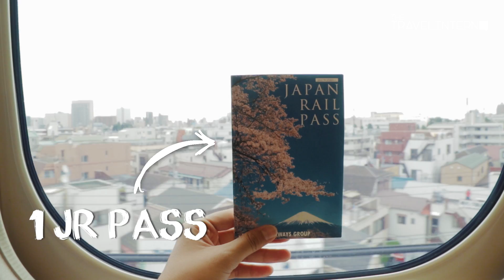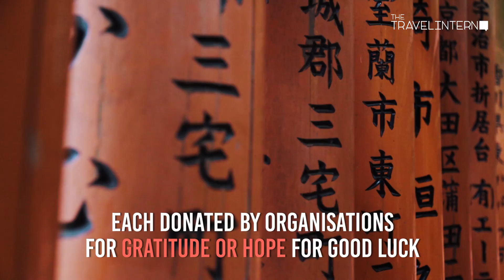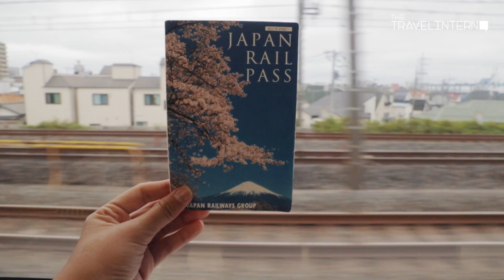Japan Budget Guide - 10D Tokyo to Osaka for under S$1.1k using the JR Pass | The Travel Intern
Skip the usual Tokyo, Osaka and Kyoto. This Japan itinerary is for the seasoned Japan traveller

Who says Japan is expensive? Here's what we did spending less than SGD1.1k for 10 days trip in Japan using the JR Pass. Follow our journey across Tokyo 東京, Yokohama, Kamakura, Nagoya, Kyoto, Nara, and Osaka 大板!

Transport isn’t cheap in Japan but with careful planning, it’s definitely possible to exceed the value you pay for the JR Pass — we saved a total of S$114. Check out our 10-day Japan itinerary from Tokyo to Osaka, along with tips at the end on maximising your JR Pass!

TOKYO

0:19 - Shibuya Crossing
Walk around Japan's busiest crossing and experience the organised chaos.

0:22 - Harajuku
People watch and eat at one of the hippest districts of Tokyo.

0:26 - Odaiba
Take a soak at an onsen, to exploring this man-made island with big parks and malls.

0:28 - Senso-Ji Temple
Marvel at the most famous temple in Tokyo and see how locals and tourists blend in together.

0:30 - Tokyo Disneyland/sea
Relive your childhood at the happiest place in Tokyo! Tokyo Disneyland for the big kids, and Tokyo Disneysea for the adventure lovers.

YOKOHAMA

0:37 - Yokohama Cup Noodle Museum
Learn the history of cup noodles in japan and also customise your own cup noodle souvenirs.

KAMAKURA

0:48 - Kotoku-In
Renowned for The Great Buddha of Kamakura, a monumental outdoor bronze statue of Amitābha, which is one of the most famous icons of Japan.

0:52 - Kamakura Daibutsu
Stand in awe at the Great Buddha of Kamakura

NAGOYA

0:57 - Nagoya Castle
Entirely reconstructed, but is one of the 3 most famous castles in Japan.

1:06 - Osu Kannon
Iconic Buddhist temple in Nagoya that dates back to the 14th century.

1:10 - Osu Shopping District
Next to the temple is the Osu shopping district where you can find cafes, street snacks as well as vintage stores.

KYOTO

1:19 - Arashiyama Bamboo Grove
Walkthrough the thick forest of bamboo stalks which and make a stop at the various gardens around the Arashiyama area.

1:26 - Fushimi Inari Taisha/Shrine
One of the most photographed places in Kyoto. The rows of red torii gates are quite a sight.

1:36 - Cycling around Kyoto
Best way to travel around Kyoto.

1:38 - Kiyomizu-Dera Temple
On the list of UNESCO World Heritage site, famous for its 13m high wooden stage perched on the hillside.

1:41 - Nishiki Market
Eat till you drop! Have your fill of matcha snacks, grilled skewers and large oysters. Closes at 6pm though.

NARA

1:49 - Nara Deer Park
Buy a stack of biscuits for ¥150 which the deers will bow to you just be fed which is absolutely adorable.

1:55 - Todai-Ji Temple
Houses a large buddha statue and is possibly one of the largest wooden structures in the world.

OSAKA

2:03 - Minoo Park
Gorgeous waterfall away from the city to chill.

2:13 - Dotonbori
A favourite food street in Japan. You can find almost any Japanese street food you can think of here.

2:16 Creo-Ru
Takoyaki to die for.

2:20 - Kinryu Ramen
Cheap and really tasty ramen.

2:22 - Melonpan Food Truck
Hands down the best melon pan in Japan

2:28 - Overnight Sunrise Seto Train from Osaka to Tokyo
Instead of taking the Shinkansen, try the scenic overnight train but a chance at seeing Mount Fuji in the morning! You get to save on accommodation too.

2:33 - Mount Fuji
Standing at a whopping 3,776.24 metres, marvel at the highest mountain in Japan!